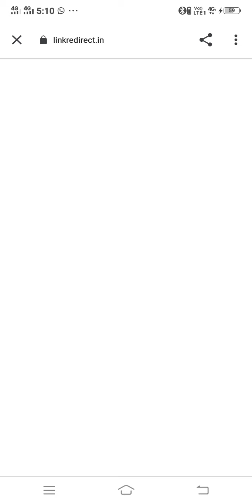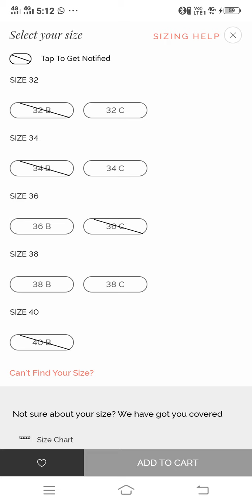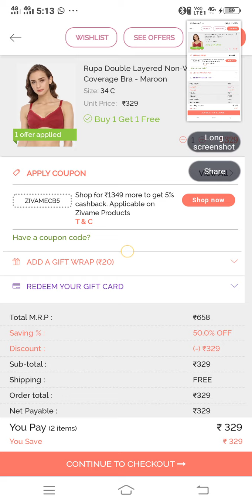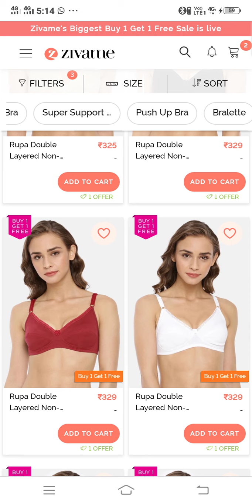buy 1 get 1 free Zivame haul in telugu branded bras live sale don't miss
Live dont miss

Select 2 product pey only one product money 😀☝️👍

Live dont miss

Select 5 product pey only 2 product money 😀☝️👍
ajio app link 👇

999 of ?₹333 link:-Check out AVAASA MIX N' MATCH Printed High-Low Straight Kurta on AJIO!